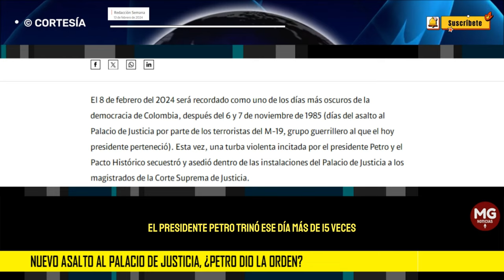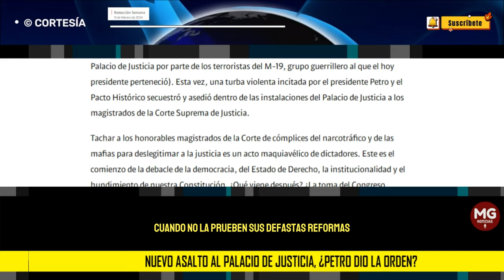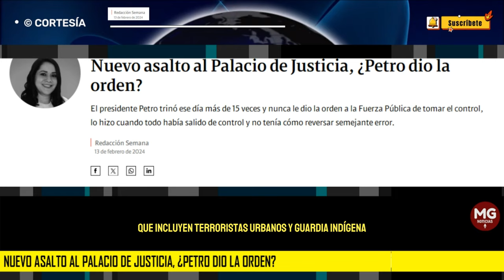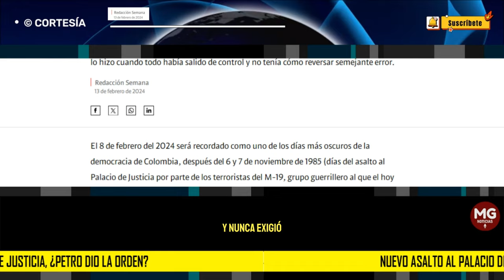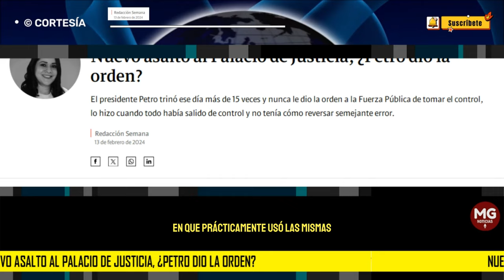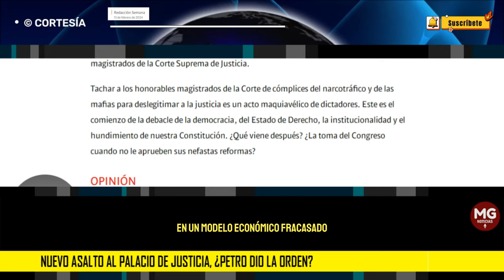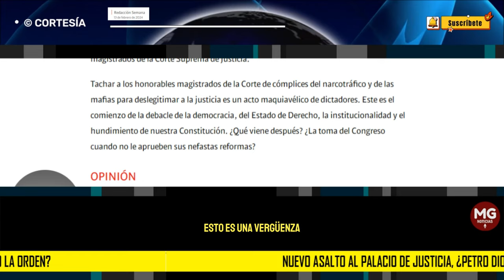NUEVO ASALTO AL PALACIO DE JUSTICIA ¿PETRO DIÓ LA ORDEN? ❌ Por Sofi Casas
El presidente Petro trinó ese día más de 15 veces y nunca le dio la orden a la Fuerza Pública de tomar el control, lo hizo cuando todo había salido de control y no tenía cómo reversar semejante error.
columna SOFI CASAS para SEMANA